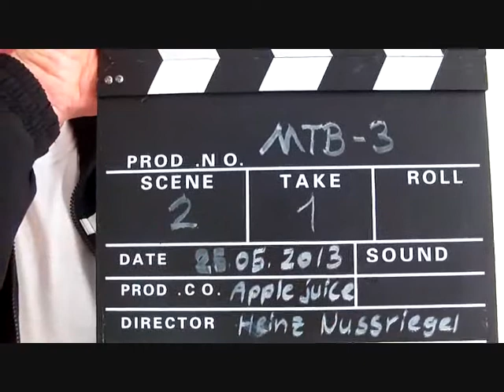PfitzenmeierMTB-Ausfahrt-250513-Der Film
Film über die Mountainbike-Ausfahrt bei Pfitzenmeier Bensheim am 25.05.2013